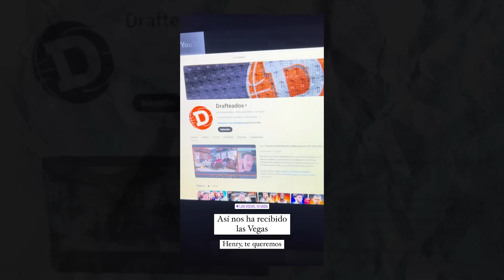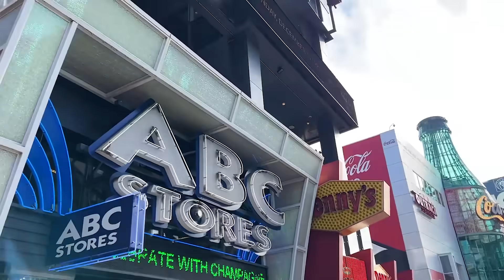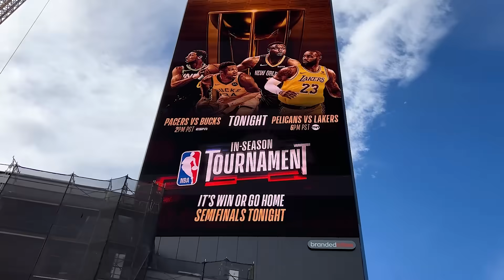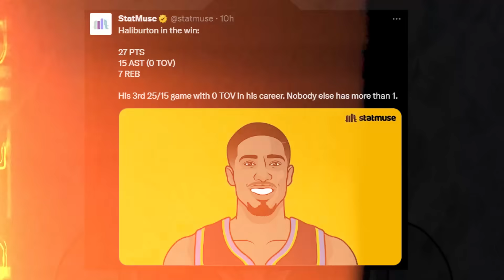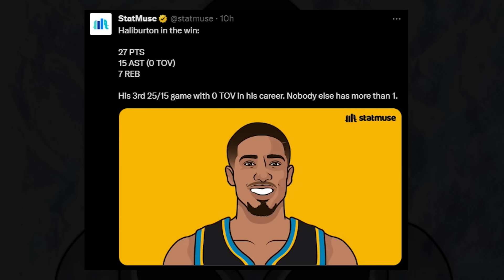¡LEBRON ARRASA Y NACE UNA SUPERESTRELLA!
Primer vídeo desde Las Vegas.
Hablamos de todo lo que pasó ayer en la NBA.